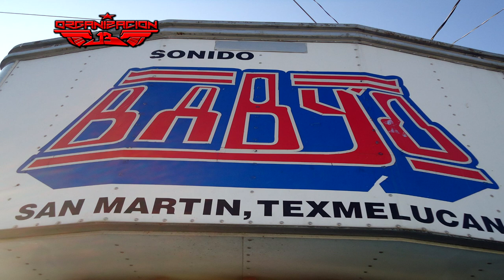🔴Sonido Baby' O🔴Gayta extraordinaria🚩 Loma Bella 2008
Alberto Sanchez  Sonido Baby' O
En Arboledas De Loma Bella Puebla 2008
Gayta Extraordinaria